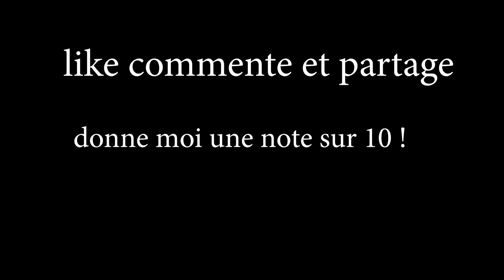highlight fifa 22